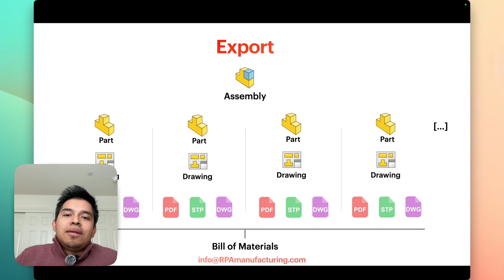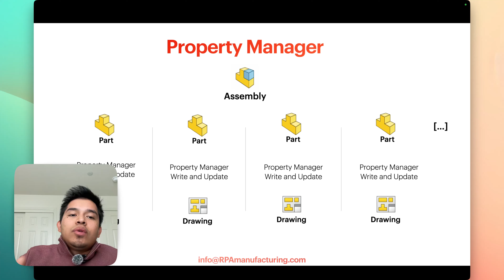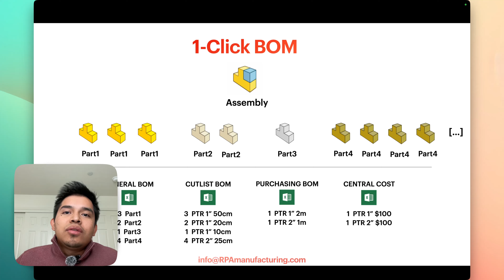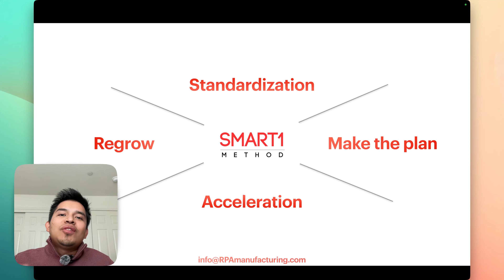Como automatizar tu proceso de diseño con SolidWorks + SMART1 method. Add-ins macros estandarización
Automatiza tu proceso de diseño y desbloquea el siguiente nivel.

🚀 ¡No dejes que las tareas manuales te detengan!

Ve este video sí:

- Eres un líder del equipo de diseño.
- Eres dueño de empresa de fabricación de maquinaria.
- Sientes que los errores manuales están frenando tu crecimiento.

Aquí vemos como automatizar tu proceso de diseño paso a paso.

Para que tú y tu equipo puedan enfocarse en lo que realmente importa: innovar y dominar el mercado.

✅ Elimina errores y aumenta utilidades automatizando tu proceso de diseño.
✅ Descubre lo esencial para fabricar maquinaria y escalar sin fricciones.
✅ Integra nuevos talentos en días con sistemas estandarizados y automatizados.
✅ Convierte tareas repetitivas en resultados impactantes con ejemplos prácticos.

📈 Esto no es solo para diseñadores, es para visionarios que quieren romper el mercado y posicionar a su integradora como líder en la industria.

Los grandes ya están haciéndolo, ¿y tú?

Descubre cómo llevar tu proceso de diseño a otro nivel, maximizar tus ganancias y convertir tu empresa en un referente de la automatización industrial.